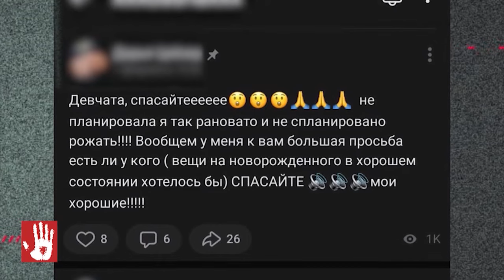В Копейске пара наркоманов, которая обращалась за помощью на федеральный канал, попала за решетку